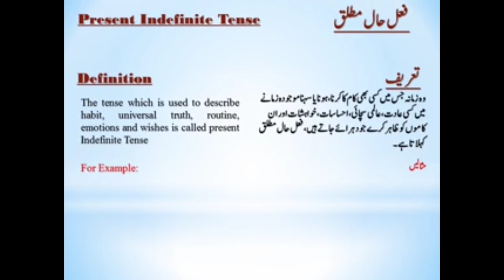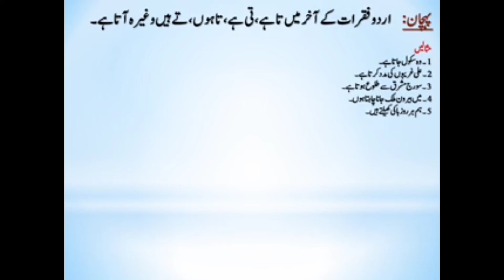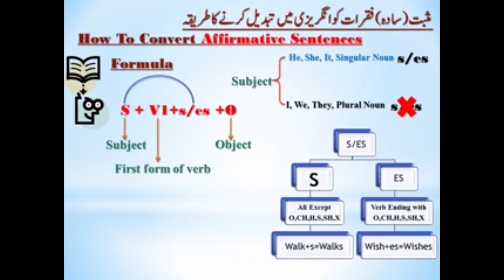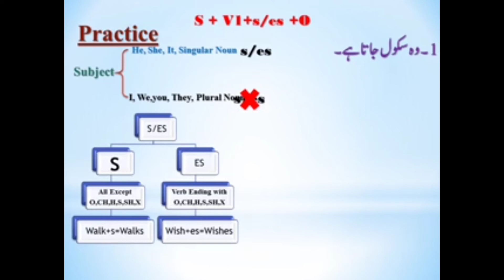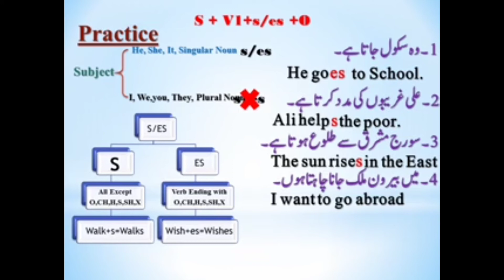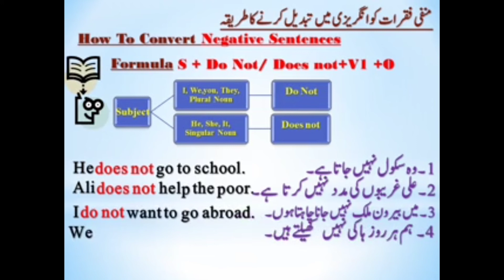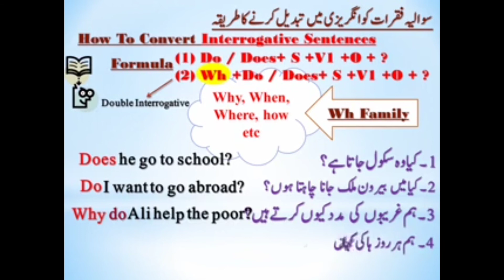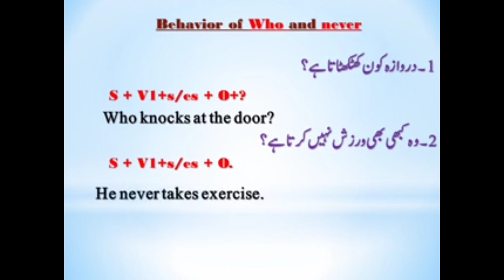Present indefinite tense (Active Voice)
This lecture focuses on the basic details, definition, structure and other pros and Con's of present indefinite tense. Please let me know your opinion in your comment.